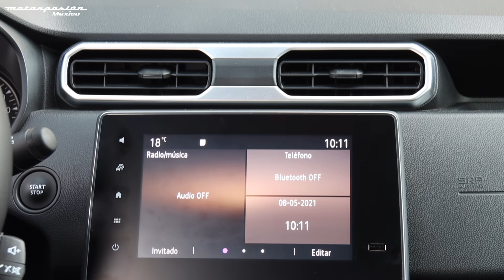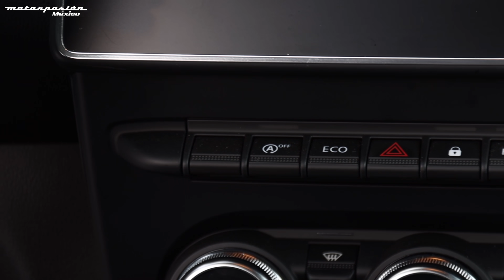Renault Duster 1.6 litros, a prueba: caja manual y 115 hp para el SUV que compite con sedanes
Alguna vez escuché a alguien de Renault decir que la competencia del Duster en realidad no eran los demás B-SUV, sino los sedanes. Tiene sentido. Desde un inicio fue concebido como la alternativa a un subcompacto, que por el mismo precio de un Rio o de un Versa te permitiera "dar el salto" a un SUV. El Renault Duster con motor de 1.6 litros es el más cercano a cumplir esa misión en México, ¿vale la pena? Lo tuvimos a prueba.